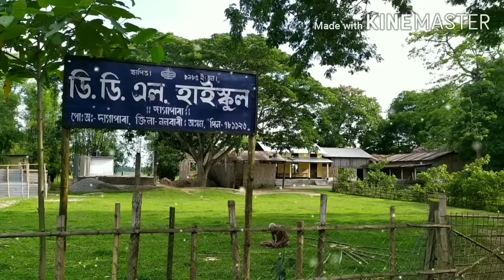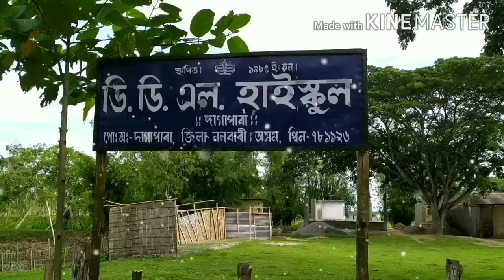DDL High school